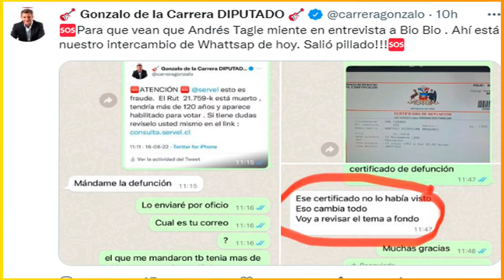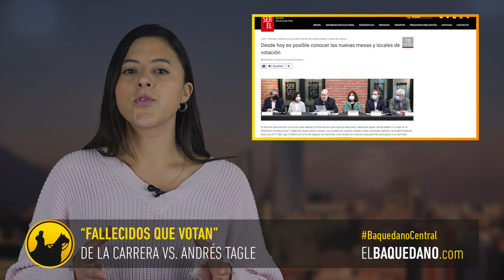Gonzalo de la Carrera emplaza a director de Servel por fallecidos habilitados para votar